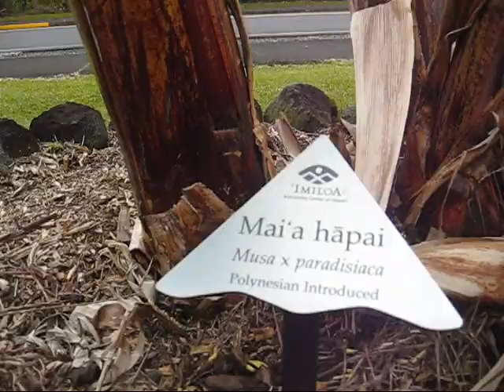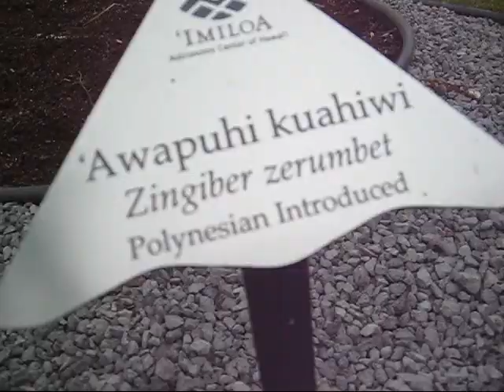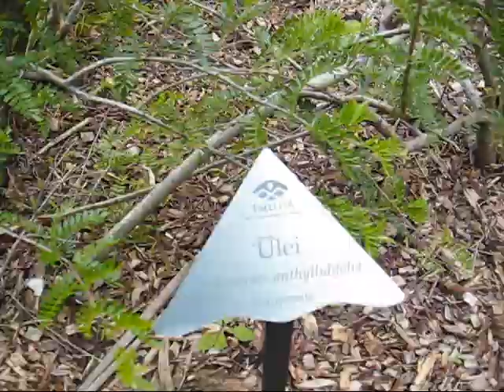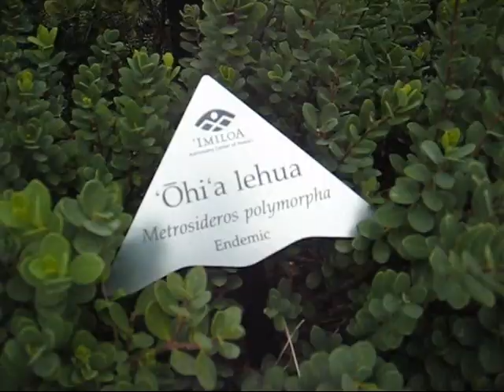The Hawaiian Garden: Pantry, Medicine Cabinet, and Tool Shed